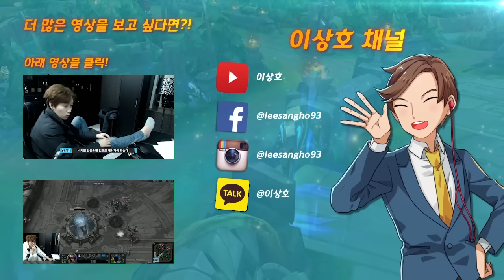평화로운 협곡에서 기이한 일이 일어났다[흔한 서포터]이상호 롤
- 원딜 최소 간ㅊ

●모바일로 방송보기 : 플레이스토어,앱스토어에서 "다음 TV팟" 검색 해주세요!